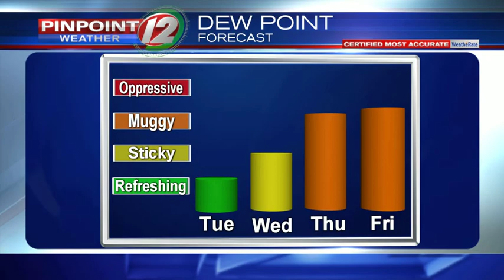WEATHER NOW: Many Dry Days Ahead This Week